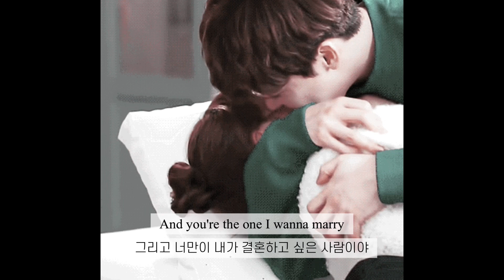💚 앞으로 나랑 계속 함께하자 : Auburn - Perfect Two 가사 해석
해석이 얼렁뚱땅 엉망진창 일 수 있습니다